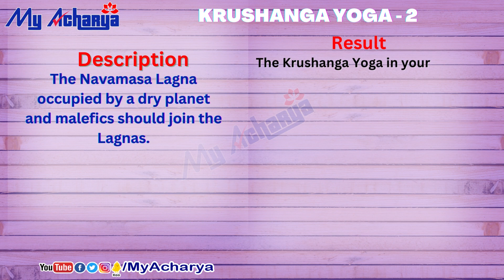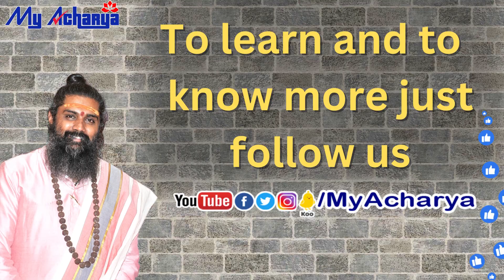Krushanga Yoga 2 || Krushanga Yoga Significance In Astrology || Yoga In Horoscope || My Acharya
You can also learn astrology in a very simple and Easy Way in Kannada and Telugu languages by Guruji having 14 years of experience who taught and trained thousands of students, For more details Whatsapp message only (This number astrology class inquiry only)

ಜ್ಯೋತಿಷ್ಯ ತರಗತಿಗಳನ್ನು ನಡೆಸುವದರಲ್ಲಿ 14 ವರ್ಷಗಳ ಅತ್ಯಂತ ನುರಿತ ಅನುಭವವಿರುವ, ಸಾವಿರಾರು ವಿದ್ಯಾರ್ಥಿಗಳಿಗೆ ಅತ್ಯಂತ ಸರಳವಾಗಿ ಜ್ಯೋತಿಷ್ಯವನ್ನು ಕಲಿಸಿರುವ, ಆಚಾರ್ಯಶ್ರೀ ಗುರುಪ್ರಕಾಶ ಗುರೂಜಿಯವರ ಬಳಿ ಜ್ಯೋತಿಷ್ಯ ಕಲಿಯಲು ಅವರ ಸಹಾಯ ಬಳಗಕ್ಕೆ ವಾಟ್ಸಪ್ಪ್ ಮೆಸೇಜ್ ಮಾತ್ರ ಮಾಡಿ (ಈ ಸಂಖ್ಯೆ ತರಗತಿಗಳಿಗೆ ಸಂಬಂದಿಸಿದ ಮಾಹಿತಿಗಾಗಿ ಮಾತ್ರ)

⚡ಉಚಿತ⚡ಉಚಿತ⚡ಉಚಿತ⚡
📢💥ಹೊಸ ವರ್ಷದ ವಿಶೇಷ ಕೊಡುಗೆ 💥
⚡FREE⚡FREE⚡FREE⚡
ಪ್ರತಿದಿನ ನೇರವಾಗಿ  ರಾಶಿ🌝 ಭವಿಷ್ಯ ನಿಮ್ಮ ವಾಟ್ಸಪ್ಪ್ ಗೆ📲
ನೀವು ಮಾಡಬೇಕಾಗಿರುವುದು ಇಷ್ಟೇ ಕೆಳಗಿನ ಲಿಂಕ್ಗಳನ್ನು ಕ್ಲಿಕ್ ಮಾಡಿ ಸಬ್ಸ್ಕ್ರೈಬ್ ಮತ್ತು ಫಾಲೋ ಮಾಡಿ.
ನಂತರ ನಮ್ಮ ವಾಟ್ಸಪ್ಪ್ ಸಂಖ್ಯೆಯನ್ನು ಸೇವೆ ಮಾಡಿಕೊಂಡು ನಿಮ್ಮ ರಾಶಿಯನ್ನು ತಿಳಿಸಿ.
👈ಕ್ಲಿಕ್ ಮಾಡಿ ಫಾಲೋ ಮಾಡಿದ ನಂತರ

ನಮ್ಮ ವಾಟ್ಸಪ್ಪ್ ಸಂಖ್ಯೆಯನ್ನು ಸೇವೆ ಮಾಡಿಕೊಂಡು ನಿಮ್ಮ ರಾಶಿಯನ್ನು ಮಾತ್ರ ತಿಳಿಸಿ.
ಸೂಚನೆ :- ಒಂದು ಸಂಖ್ಯೆಗೆ ಕೇವಲ ಒಬ್ಬರ ರಾಶಿ ಭವಿಷ್ಯವನ್ನು ಮಾತ್ರ ಕಳುಹಿಸಲಾಗುತ್ತದೆ.